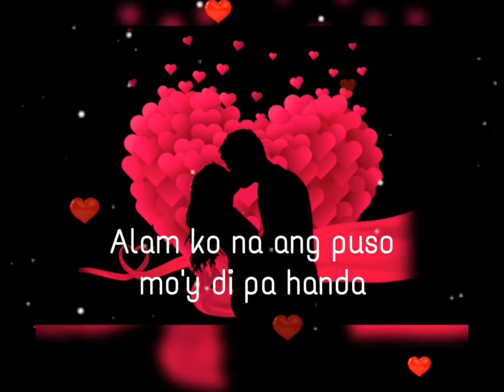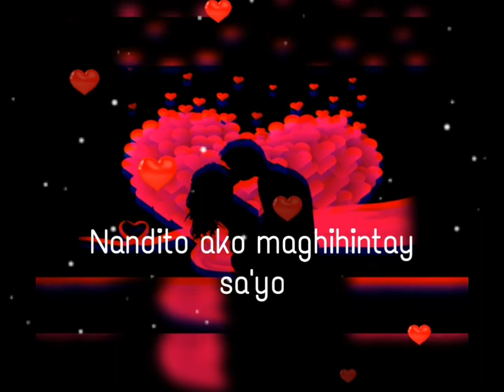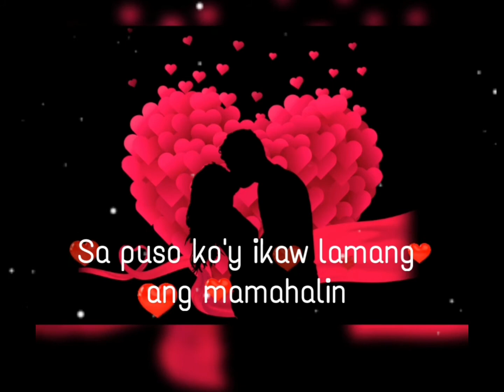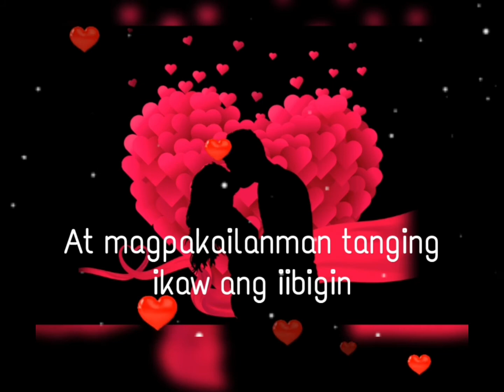Sa Puso Ko 💖 Ogie Alcasid